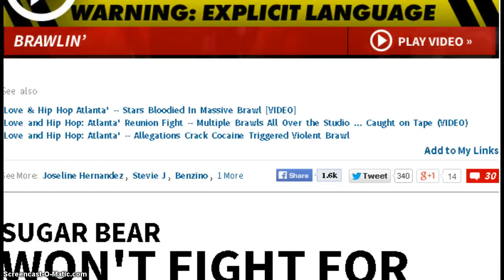Benzino and Althea Fired From Love and Hiphop Atlanta Over Brawl With joseline hernandez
Wow ! Benzino and Althea Fired From Love and Hiphop Atlanta Over Brawl With Stevie J & joseline hernandez